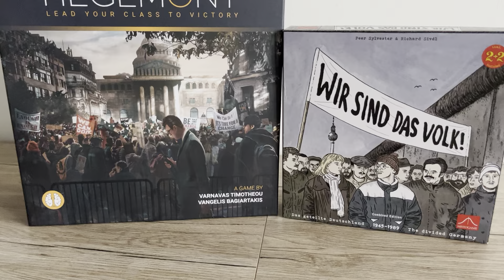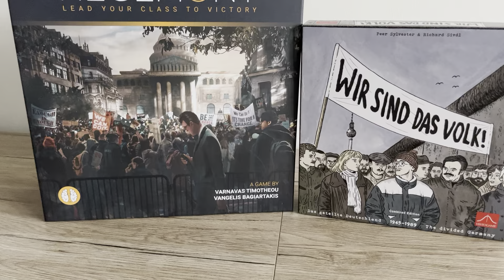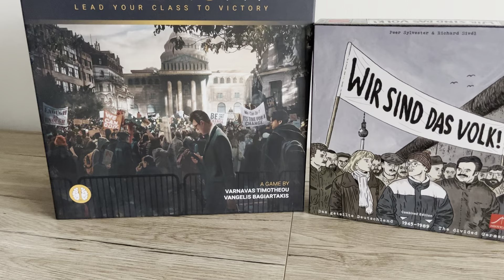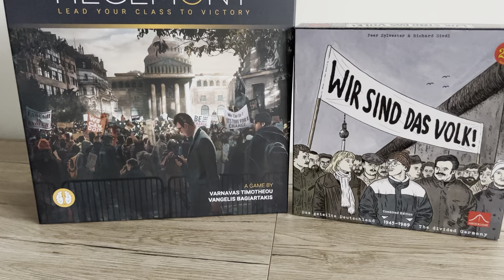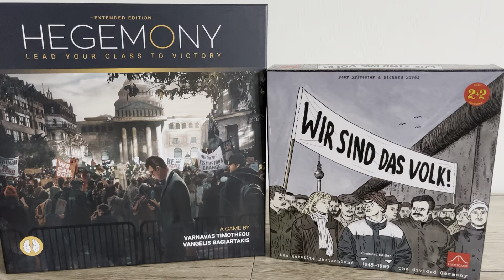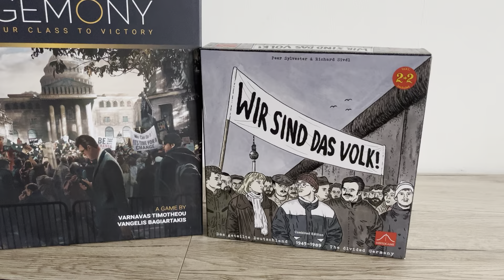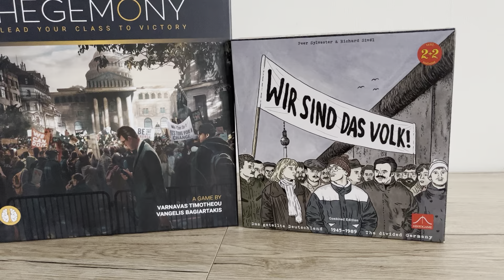Стартовала кампания World Order на Кикстартере